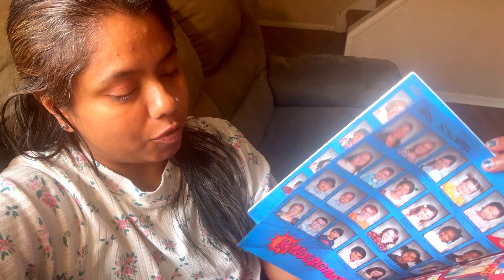A relaxed Evening#evening